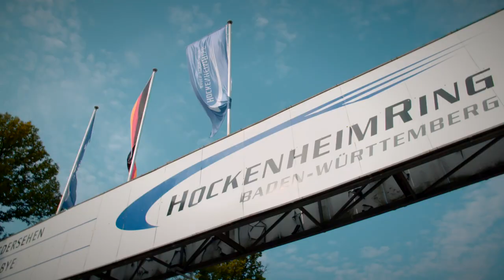International GT Open 2019 - Season Resume Videoclip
gtopen.net